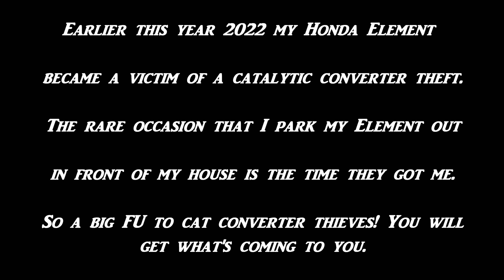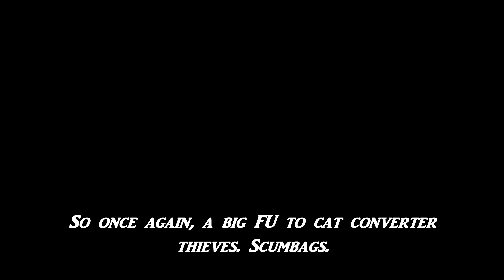Honda Element - Stolen Catalytic Converter.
I became part of a stat of a huge and growing epidemic of catalytic converter thefts spreading all across this country of ours. Something has got to be done and these scum of the earth lowlifes needs to be punished and not just with a slap on the wrist.
I am lucky enough to be able to weld on a resonator to replace the stolen cat. If I had to go through my insurance to claim this theft, chances are, they would have written off my Honda Element because the cost of repairs and parts replacement would have exceeded the car's value. Most would not have the resources to just fix the problem on the spot like I did. I am thankful that I was able to get my Element back on the road so quickly and not have it written off, but FU to the thieves that stole my cat converter.